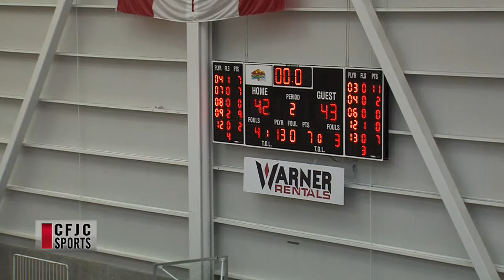CFJC Sports - In the Den - January 9th 2017